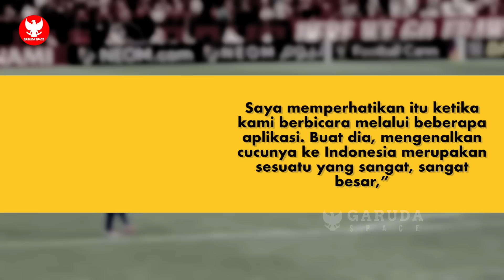DETIK2 TERUNGKAP! Nasib Shin Tae Yong ditentukan Jokowi dan FIFA~Jordi Amat singgung debut di Timnas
Ready Jersey terbaru Timnas Indonesia guys - Order Jersey home,away dan jersey ketiga klik l!nk dibawah :

BERITA BOLA TERBARU DAN TERUPDATE DARI GARUDA SPACE - Berita Bola Hari Sabtu, 15 Oktober 2022 : DETIK2 TERUNGKAP! Nasib Shin Tae Yong ditentukan Jokowi dan FIFA~Jordi Amat singgung debut di Timnas